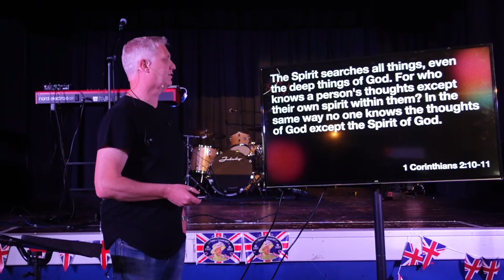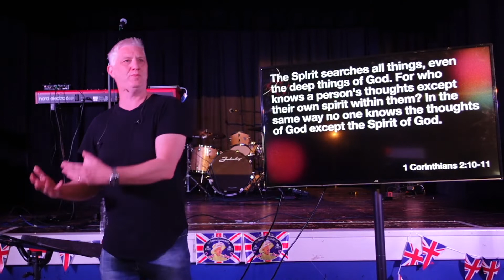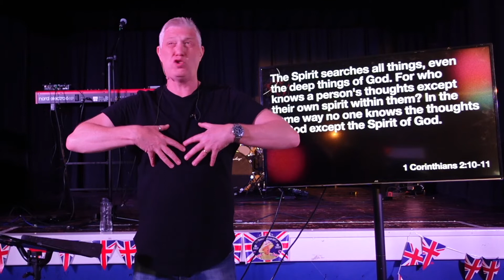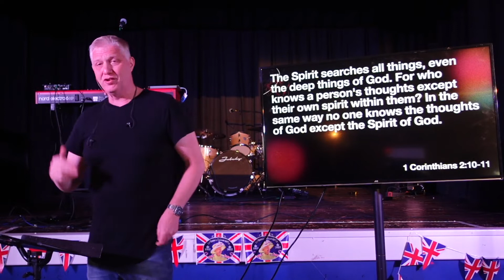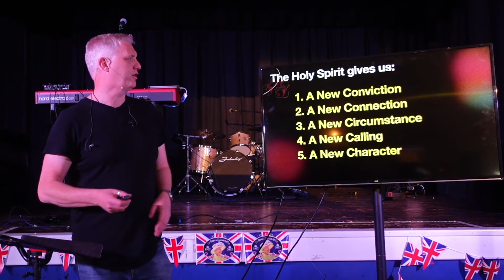The Orchard - Start Listening for a Change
Beginning a brand new series - 'The Orchard, Fruit in every season'  - Adam kicks off the series by introducing us to the Holy Spirit.  When we listen and respond to the Holy Spirit inside us, we begin the process of change - changing our behaviours and choices, our thoughts and our actions. We need to start listening - for a change.